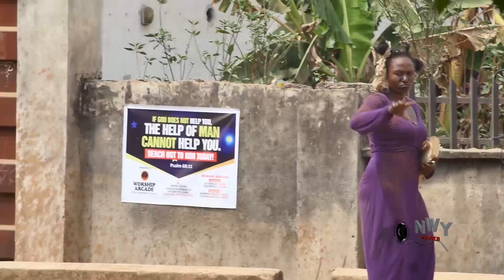The House Keeper Season 5&6 "New Movie" - Mike Godson 2022 Latest Nigerian Movie